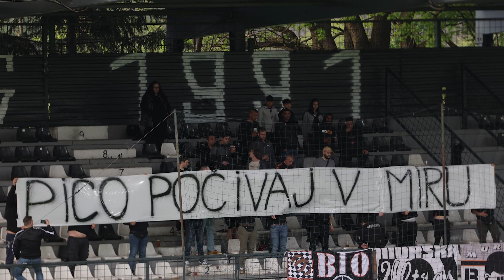Dejan Grabić po porazu z Bravom